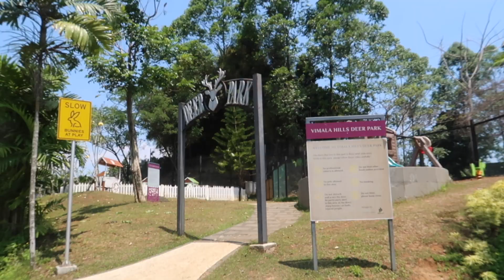Staycation at Pullman Vimala Hills, Ciawi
We spent one night at Pullman Vimala Hills, Ciawi.